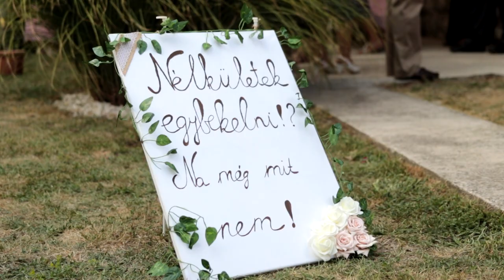Andi és Attila Esküvői Highlights Film 2022. augusztus 6.